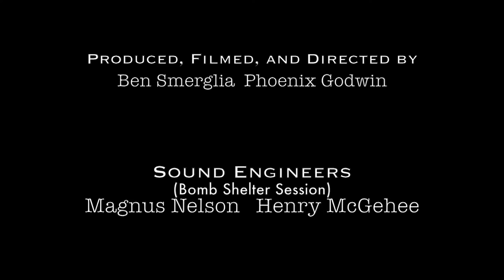Culture Vulture - "Blueshift" - ANSav: Music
In this session, Culture Vulture plays their song "Blueshift". Check out the full video to see the other song and interview they did with us.

Support Autonomous News!